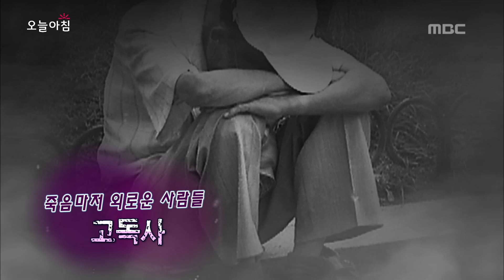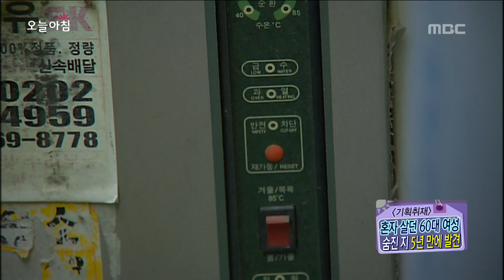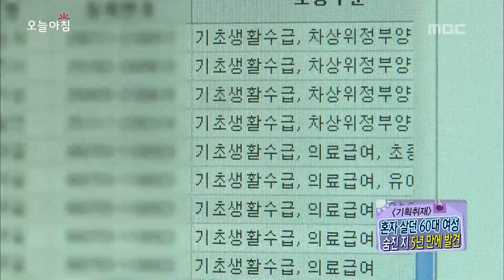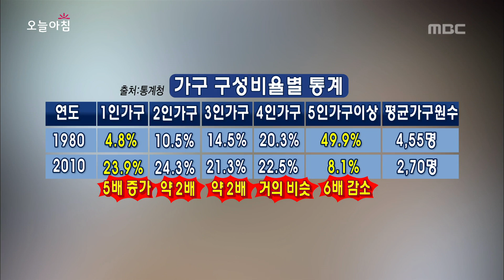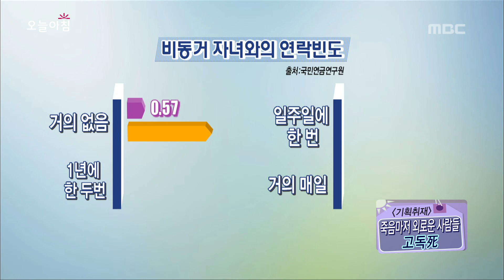오늘 아침 '기획취재' - 죽음마저 외로운 '고독사'가 늘고있다!, #05 20131008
부산에서 5년 만에 발견된 여성의 시신.
문제가 되는 고독사 증가, 예방법은?

방송시간: (월~금) 오전 08:30~